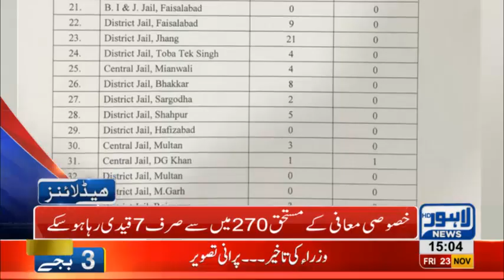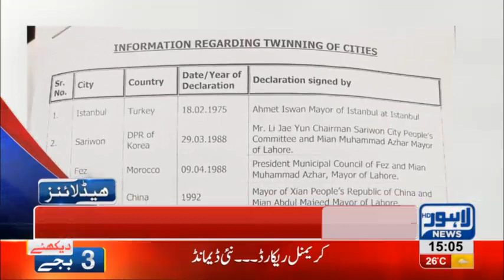03 PM Headlines Lahore News HD – 23rd November 2018